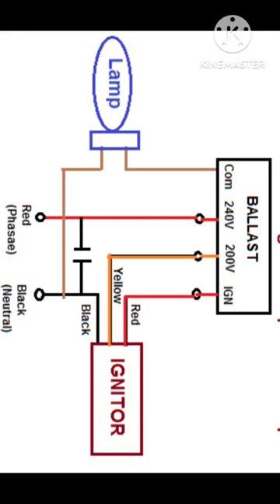SODIUM VAPOUR LAMP CONNECTION.